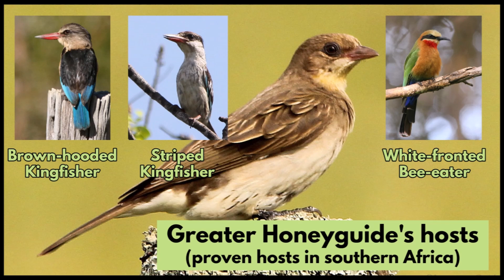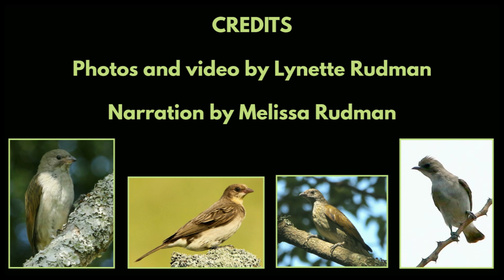3 HONEYGUIDES, A HONEYBIRD AND THEIR BROOD HOSTS - a list of their main hosts - BROOD PARASITISM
Learn which birds are the brood hosts of the Greater Honeyguide, Lesser Honeyguide, Scaly-throated Honeyguide and the Brown-backed Honeybird. As you can see from these lists of brood parasites, they often target more than one species.